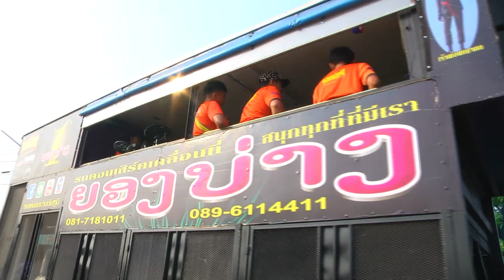นาคหัฏฐะพล วิว รมณียชาติ Part 8 บวชพระ